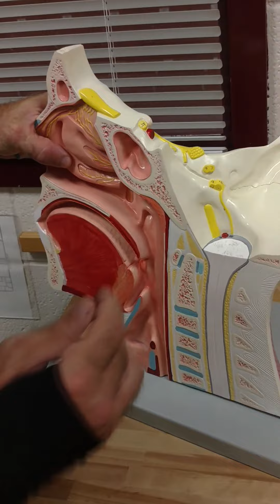Cranial Nerves seen on other models